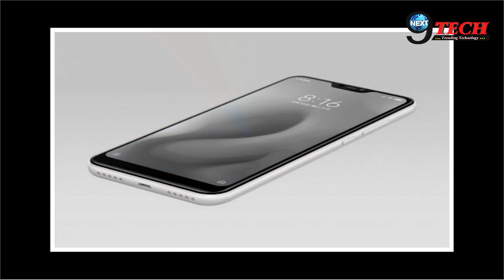रणवीर सिंह आएंगे इस अनोखे रूप में आपको XIOMI के साथ नज़र, देखें यहाँ || Redmi Note 7 Pro